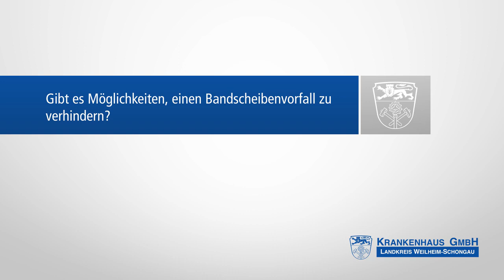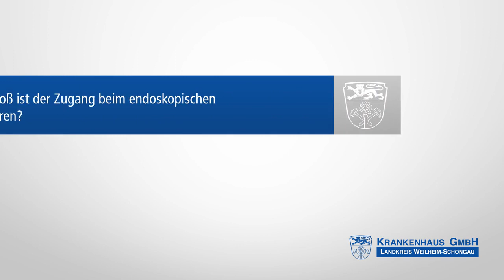Schmerzen beim Bandscheibenvorfall! Mikrochirurgischer oder endoskopischer Wirbelsäulen-Eingriff?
Bandscheibenvorfall - Dr. Bernd Höpfl (Oberarzt Wirbelsäulenchirurgie)
⬇ ⬇Für mehr Informationen zu diesem Video klappen Sie bitte die Beschreibung auf ⬇ ⬇

▬ Übersicht ▬▬▬▬▬▬
00:00 Was ist ein Bandscheibenvorfall?
00:47 Ist das Risiko für einen Bandscheibenvorfall altersabhängig?
01:27 Gibt es Möglichkeiten, einen Bandscheibenvorfall zu verhindern?
01:53 Wann ist eine Operation unumgänglich?
02:18 Was sagen Sie zu dem Vorwurf, dass zu häufig operiert wird?
02:45 Welche Verfahren wenden Sie bei Operationen an den Bandscheiben an?
03:30 Worin unterscheidet sich ein endoskopischer Eingriff?
04:07 Wie groß ist der Zugang beim endoskopischen Verfahren?
04:40 Hat das endoskopische Verfahren auch Nachteile?
05:05 Löst das endoskopische Operationsverfahren das mikrochirurgische ab?
05:30 Worin liegt die Faszination in der Wirbelsäulenchirurgie?
06:01 Was spricht für eine Operation in einer kleineren Klinik wie dem Krankenhaus Schongau?

▬ Schlagworte ▬▬▬▬▬▬
Wirbelkörper, Bandscheibe, knorpelige Scheibe, Wirbelkanal, Bandscheibenvorfall, degenerative Veränderungen, Übergewicht vermeiden, schwere Lähmungen, starke chronische Schmerzen, Mikrochirurgische Bandscheibenoperation, Mikrochirurgische Wirbelsäulen-Eingriffe, Wirbelbögen, Nervenfasern, endoskopischer Eingriff, Nervenaustrittsloch

▬ Unser Versprechen an Sie  ▬▬▬▬▬▬
Wohlfühlen und Spitzenmedizin.
Dies dürfen Sie von unseren Krankenhäusern Weilheim-Schongau erwarten.
Höchste Behandlungsqualität von ausgezeichneten Spezialisten, ebenso wie individuelle, fürsorgliche Pflege.
Für Ihr höchstes Gut – für Ihre Gesundheit.